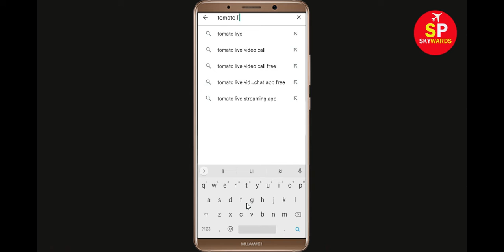How to Solve Tomato live App Black Screen Error Problem in Android & Ios | SP SKYWARDS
Hello Friends, today in this video tutorial i will show you How to Fix Tomato live App Black Screen Error Problem in Android & Ios. If you are facing same problem in your android mobile phone then it will help you a lot.

Helping Keys :-
Tomato live Not working Problem
Tomato live App Black Screen Error Problem in Android Mobile
Tomato live Crashing issue, Black Screen